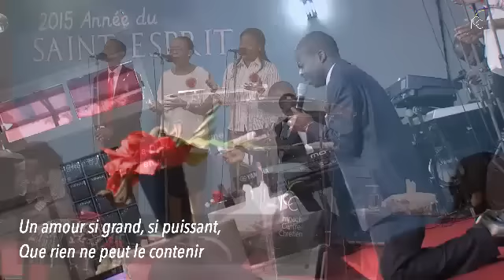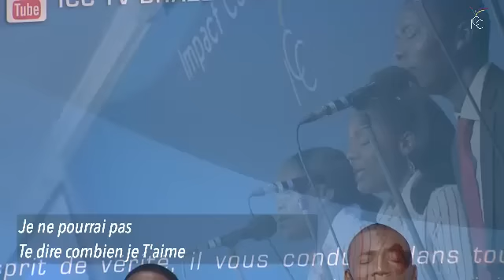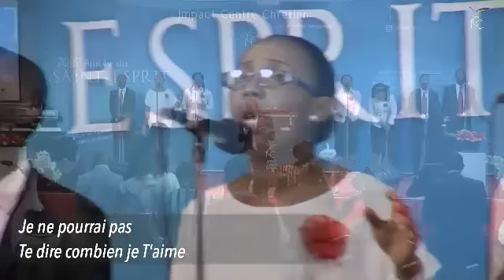Pasteur Christian SABOUKOULOU - 8 choses à savoir pour débloquer tes provisions célestes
Culte du 13 Septembre 2015